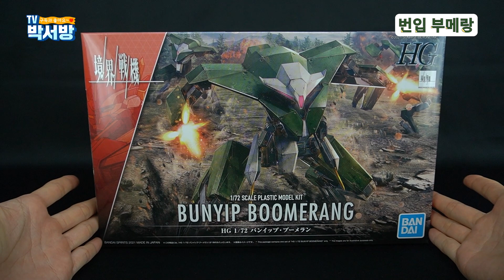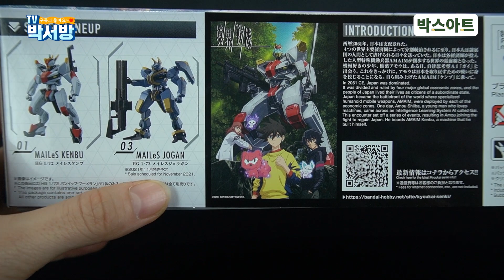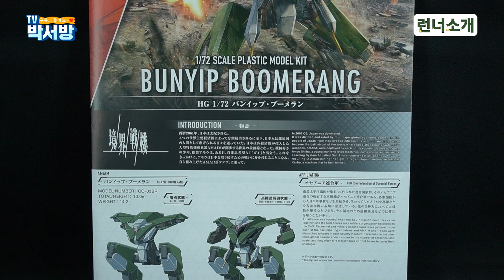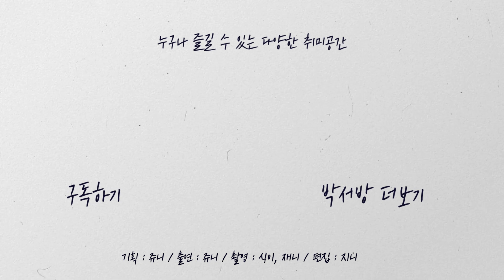[언박싱] 양산형 기체라고 우습게 보지마! 「번입 부메랑」 출격!!!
안녕하세요.

이번 달부터 방영한 신작 로봇 애니메이션 '경계전기'시리즈의
주인공 시이바 아모우와 대립하는 오세아니아 연합이 소유한 어메인이자 양산형 기체인,
「번입 부메랑」이 켄부와 함께 발매되었습니다!

이게 바로 메카닉한 전투형 기체다라고 느끼게 해 준 「번입 부메랑」!!!

앞으로 나올 '경계전기'시리즈의 기체들이 점점 더 궁금해지네요!